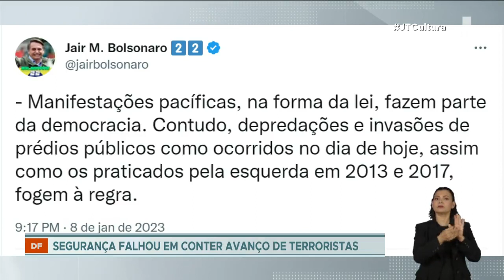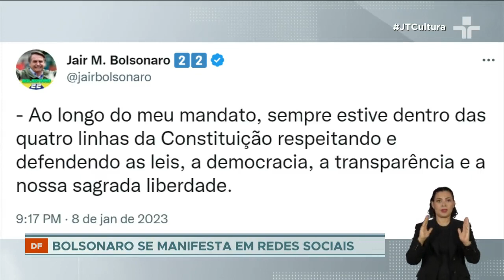Invasão a Brasília: Lula, ministros, e representantes dos Poderes discutem atos golpistas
O Palácio do Planalto, o Congresso Nacional e o Supremo Tribunal Federal foram alvos dos terroristas. Eles invadiram os prédios, quebraram vidros, destruíram instalações, móveis, documentos e atacaram obras de arte. Gabinetes de autoridades e objetos históricos foram depredados.os prejuízos ainda não foram calculados.

Mais de cem ônibus chegaram a Brasília e não houve qualquer ação do governo do Distrito Federal para impedir o avanço dos terroristas - eles, inclusive, foram escoltados por policiais militares.

Contudo, depredações e invasões de prédios públicos fogem à regra.